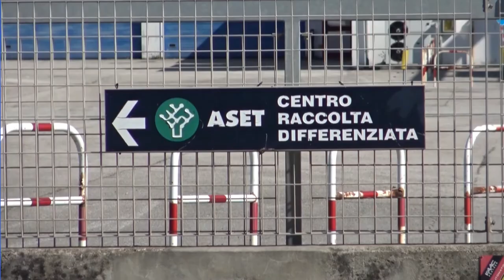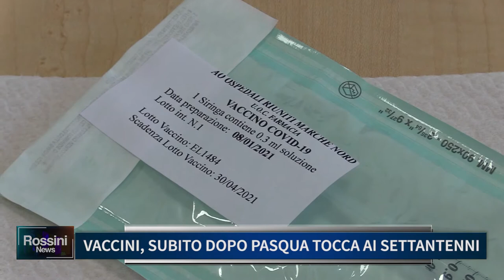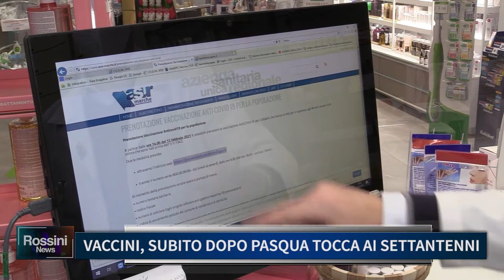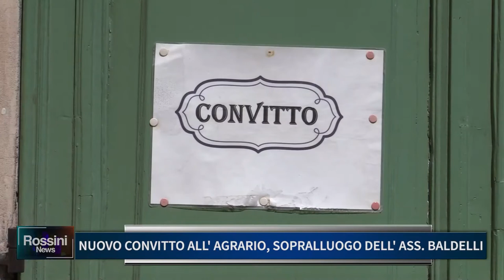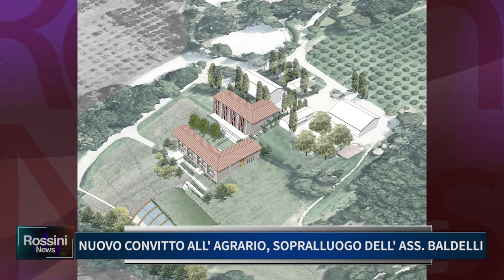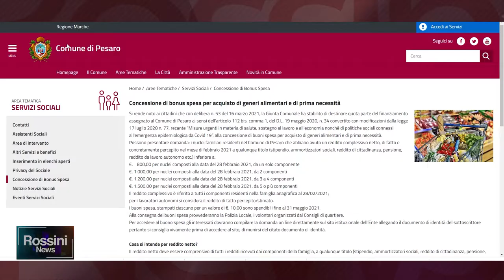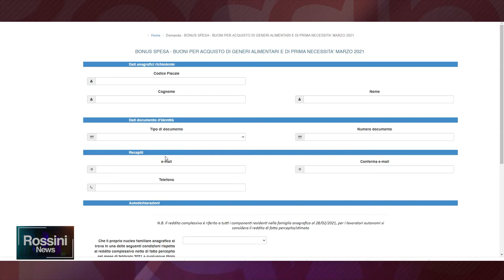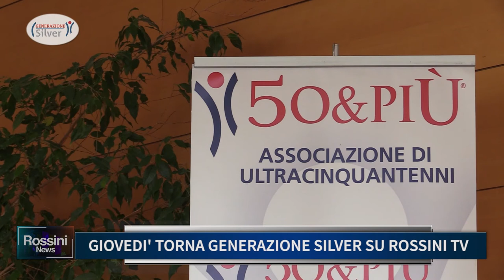Rossini News 24 marzo 2021